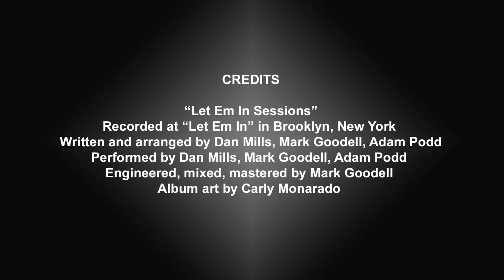19 Davison Villas, Castledawson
A spacious 4 bed family home within a popular location in the village of Castledawson to let 🛏🏡

To Let🔑
19 Davison Villas, Castledawson